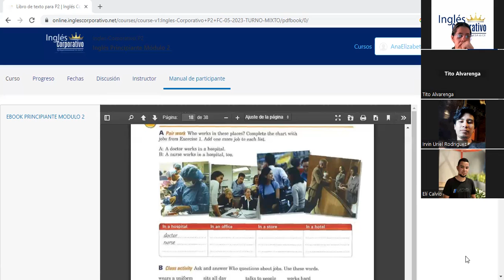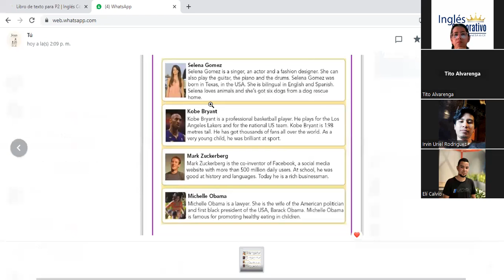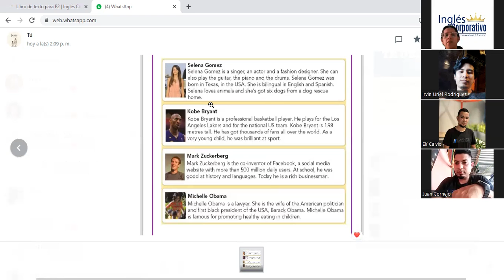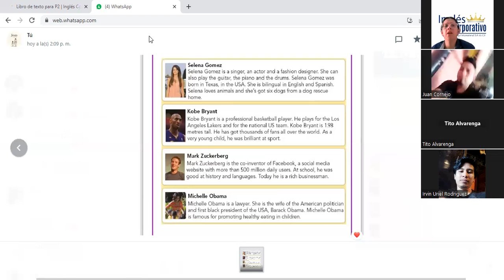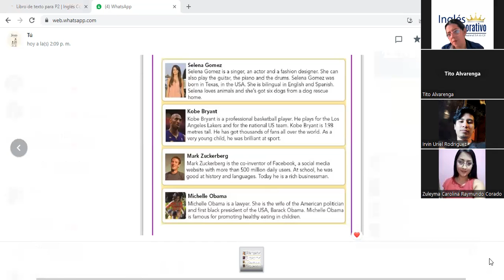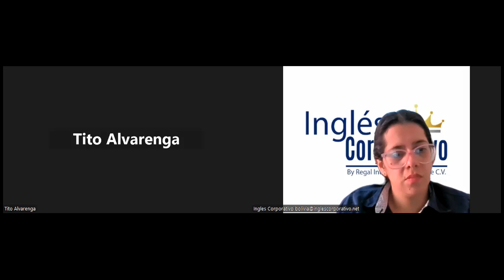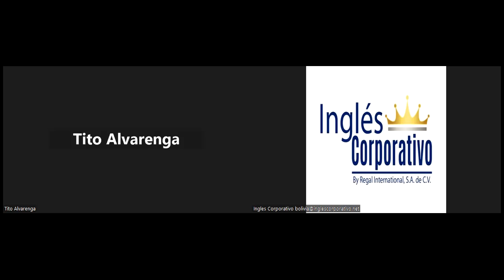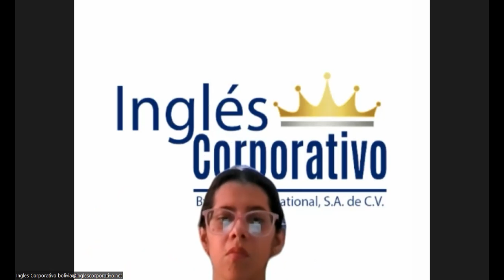Sesión 13-57-2023-P2-13-TURNO-B-C-05-23 -Díaz-Debate-Dictation